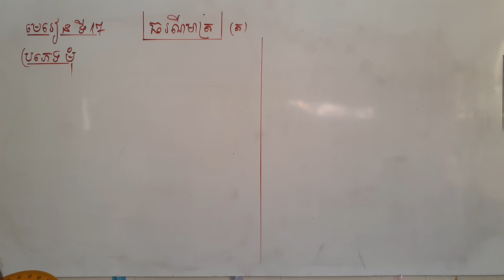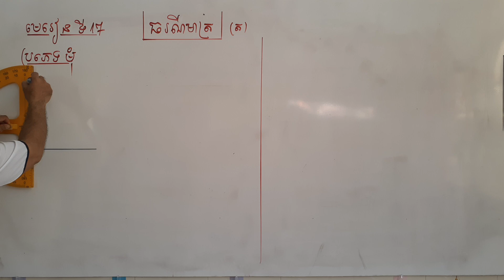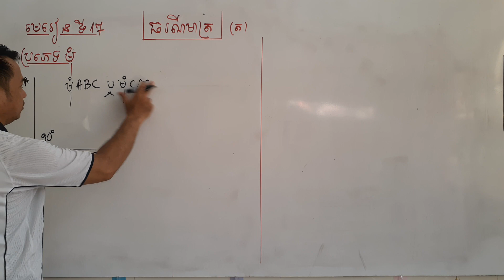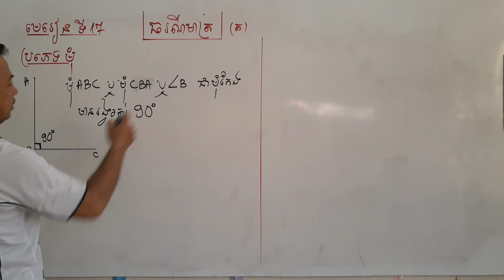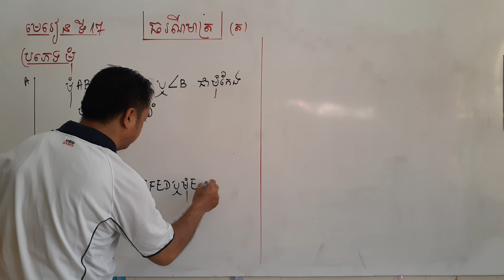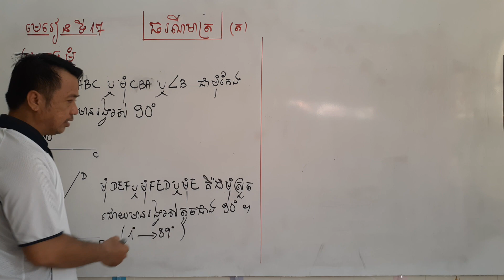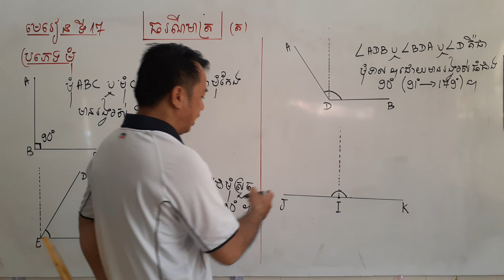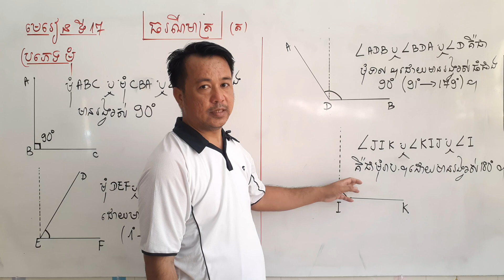គណិតវិទ្យាថ្នាក់ទី5#មេរៀនទី17#ធរណីមាត្រ#ប្រភេទមុំ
គណិតវិទ្យាថ្នាក់ទី5#មេរៀនទី17(ត)ធរណីមាត្រ